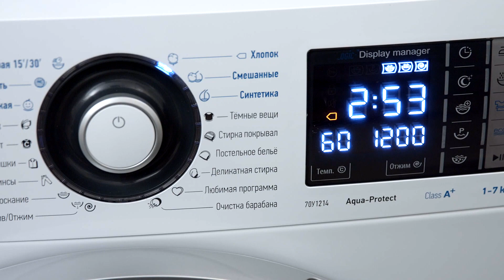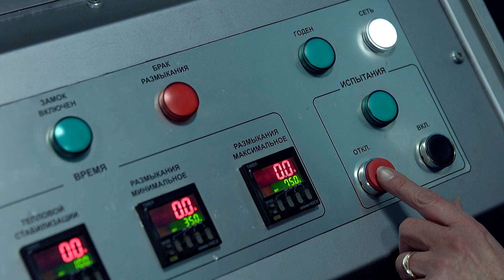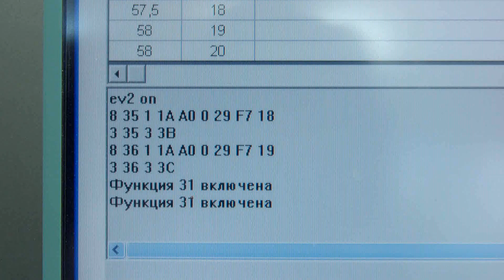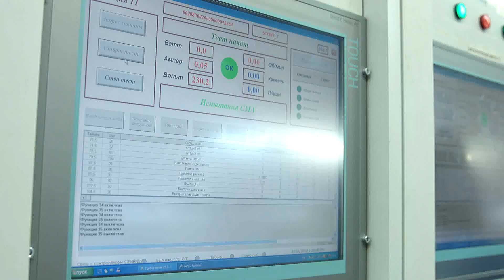Испытания стиральных машин ATLANT в процессе производства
Будем рады, если поддержишь подпиской!